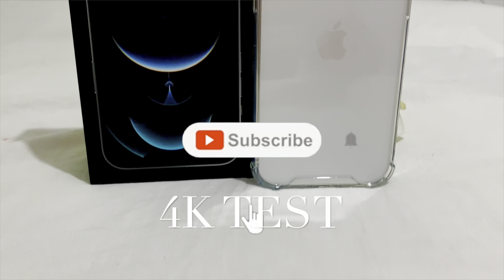IPHONE 12 PRO MAX 4K TEST